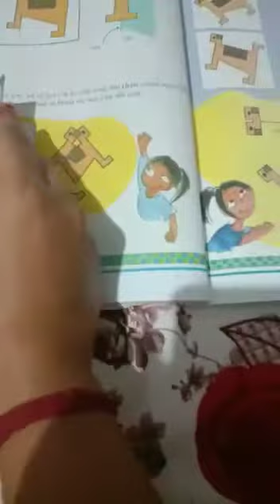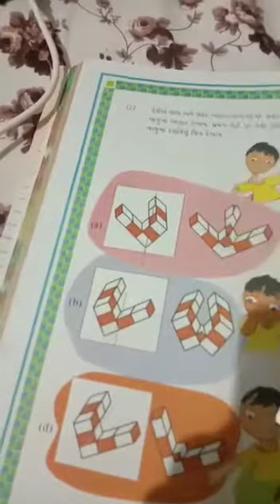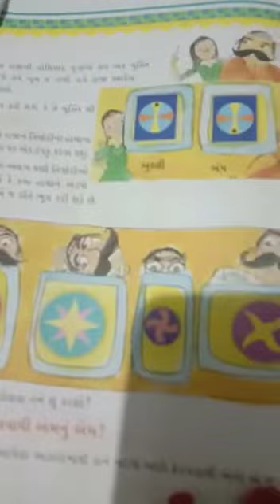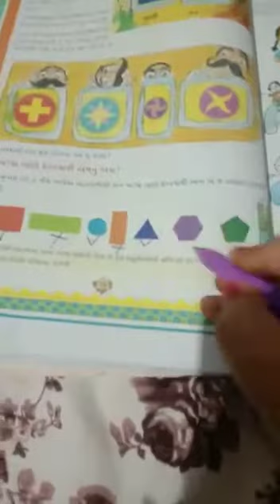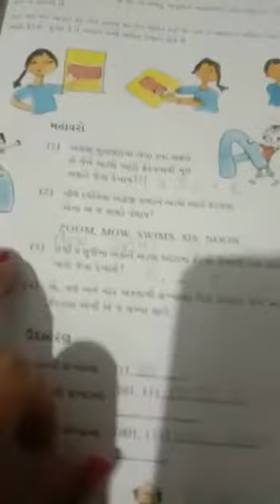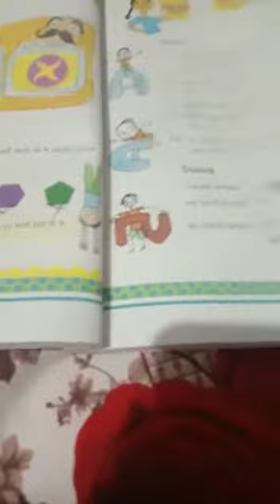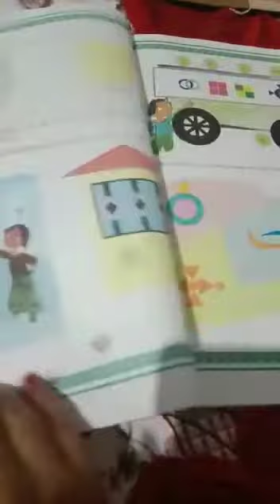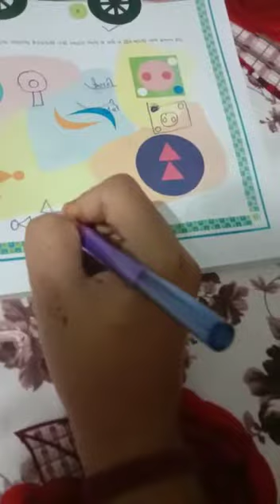ધોરણ 5 વિષય ગણિત